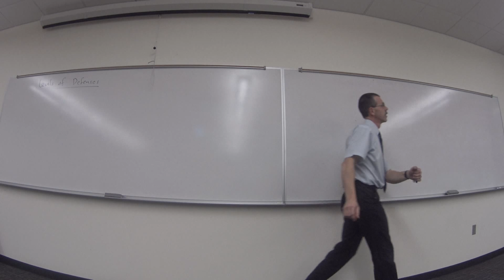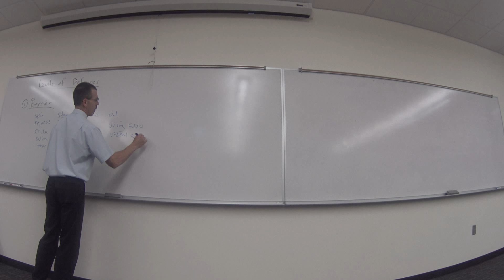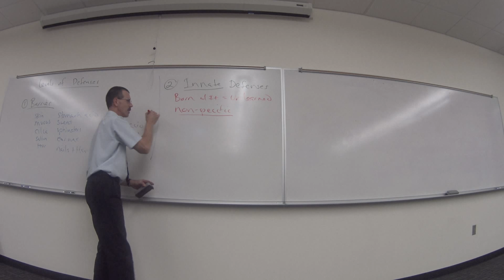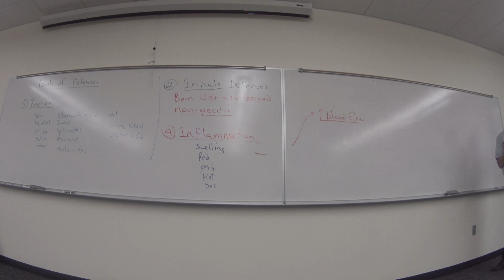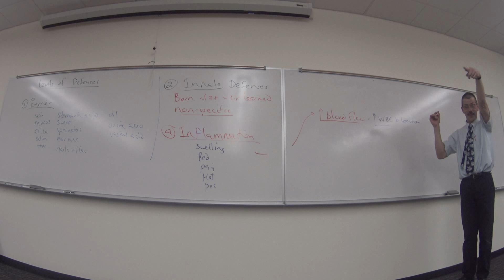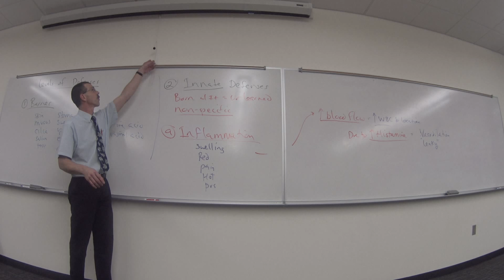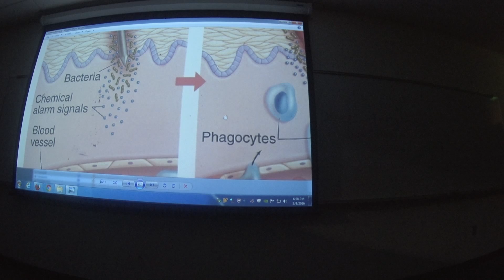Immunity - Levels of Defense (1/8)